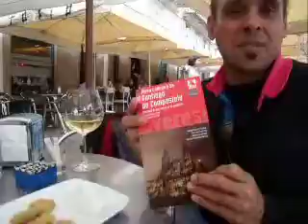2012-07-03-Santiago de Compostela, Espanha